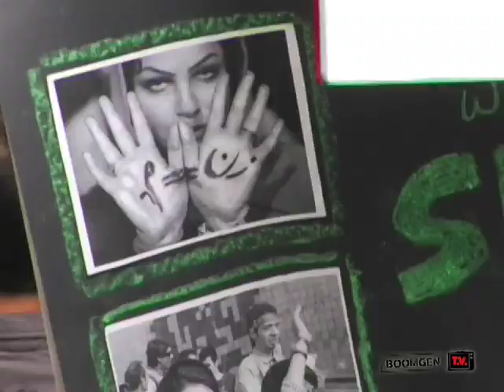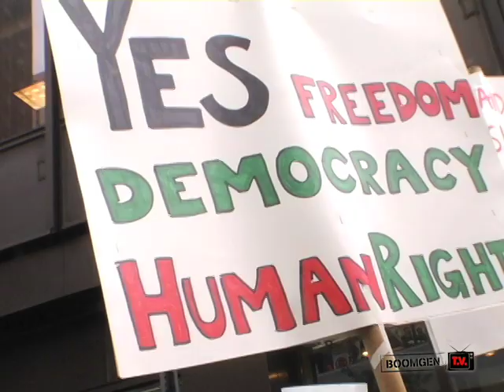BoomGen TV News Special Report 9/23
BoomGen goes to the UN demonstrations against Iranian Preisdent Ahmadinejad as he speaks to the General Assembly. Demonstrators speak about sanctions, human rights, military intervention and fear of being on camera. Special nterview with cyclists who biked from Toronto to New York to join the rallies.